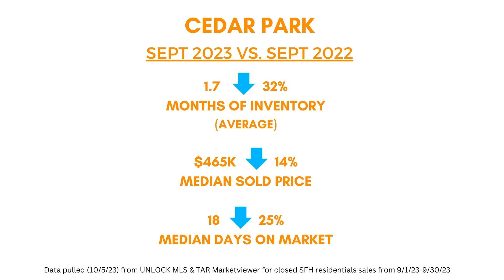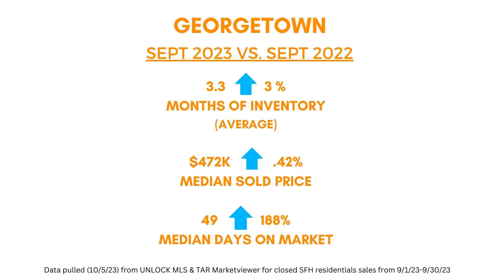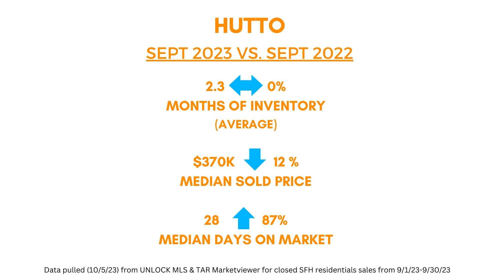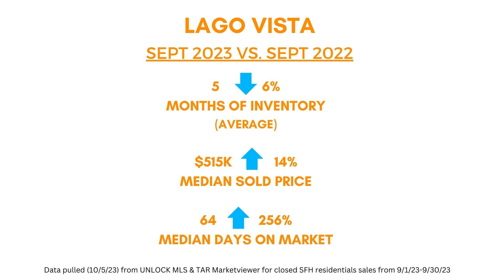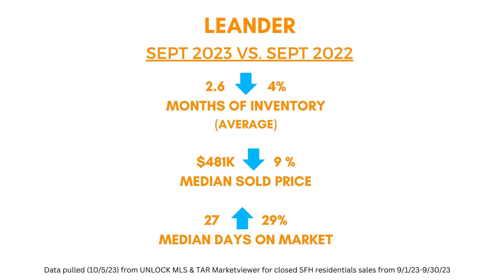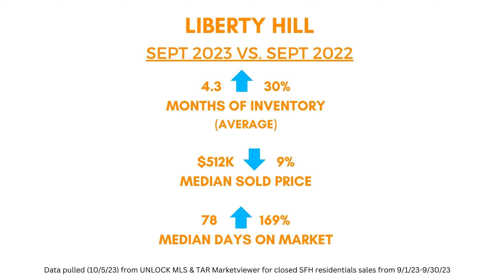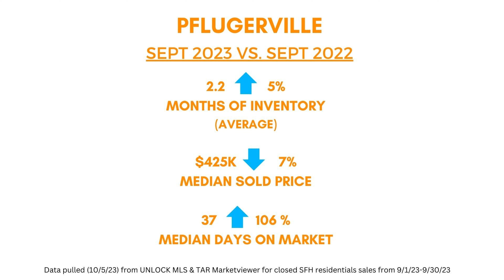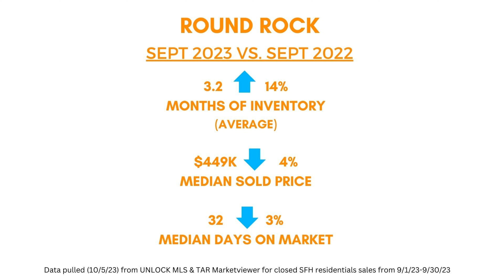Austin Housing Market Update for September 2023 | North Austin Suburbs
Austin Housing Market Update for September 2023. This video is about the housing market for September 2023 for the North Austin Suburbs of Cedar Park, Leander, Liberty Hill, Lago Vista, Round Rock, Hutto, Pflugerville, and Georgetown! I also go into detail and in REAL time about what it's like for buyers and sellers right now.

Are you wondering what living in the North Austin Suburbs is like? Well, this is the channel you need! I love living in the suburbs of Austin and my #1 goal is to showcase every inch of Cedar Park, Leander, Liberty Hill, Lago Vista, Georgetown, Round Rock, Pflugerville, and Hutto through my videos so you have a complete understanding of the best area that fits your lifestyle! I work with clients from all over the US who are relocating here and I ABSOLUTELY LOVE IT!

CHAPTERS IN THE VIDEO:
00:00 Introduction
01:20 Cedar Park Update
03:29 Georgetown Update
05:20 Hutto Update
07:27 Lago Vista Update
08:52 Leander Update
09:51 Liberty Hill Update
10:57 Pflugerville Update
12:12 Round Rock Update
13:37 What it's like for buyers/sellers?

🤔Thinking of moving to Austin Texas? Let me help!🤠

If this is your first time on this channel, and you want to know everything about living in the North Austin Suburbs, then subscribe▶ and tap the bell🛎 for notifications so you can be the first to know about the current market and new developments.😁

Jenny Wagner, REALTOR, GRI, ABR®